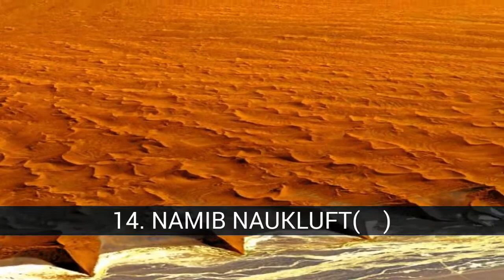最高の観光地へのアフリカ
リストについて 最高の観光地へのアフリカ

最高の観光地へのアフリカ - このリストには次のものがあります：
30. YIBUTI
29. トンブクトゥ(マリ)
28. エリアを表示一部のエリアを表示
27. ガンビア
26. イスラマフィア(タンザニア)
25. LALIBELA（エチオピア)
24. ラゴ狩場(ジンバブエ）
23. クワズルナタル(南アフリカ）
22. タバルカス(チュニジア)
21. ユ島
20. アガディール(モロッコ)
19. モザンビーク
18. 川DRAA(モロッコ)
17. オアシスデSIWA(Egipto)
16. アトラス山脈（モロッコ)
15. マラウイ
14. NAMIB NAUKLUFT(ナミビア)
13. リオZAMBEZE（ザンビア）
12. キリマンジャロ(タンザニア)
11. デルタの-オカヴァンゴ-(ボツワナ)
10. マダガスカル
9. 紅海(エジプト)
8. モンバサ(Kenia)
7. カーボヴェルデ
6. ISLAS MAURICIO
5. 市のケープタウン(南アフリカ）
4. カイロ(エジプト)
3. マラケシュ(Marruecos)
2. クルーガー国立公園(南アフリカ）
1. カタラタビクトリア（ザンビア/ジンバブエ）